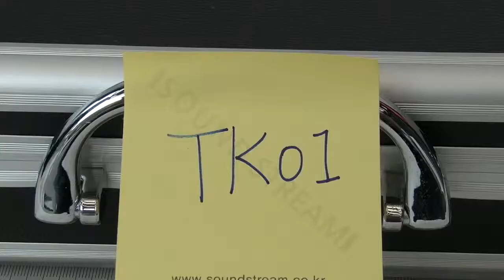[Review]Turner Tk01 Microphone Kit Case Professional Instrument Mic Storage In Musical Instruments